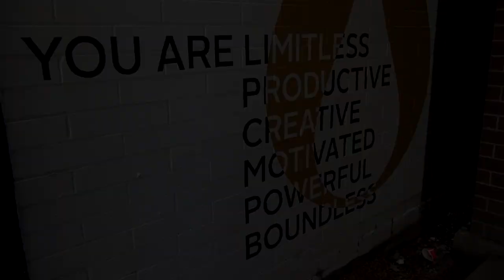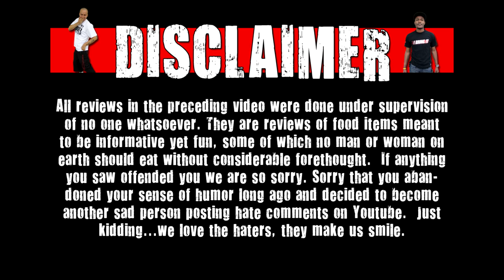The Most Beautiful Coffee Ever Over At Limitless Coffee & Tea - Wreckless Eating In Chicago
Today on WE Shorts, Matt Zion reviews coffee over at Limitless Coffee & Tea!